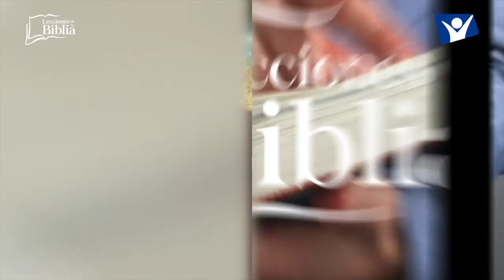LDB - UN TESTIMONIO CONVINCENTE - 24 DE AGOSTO 2022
La lección para este día se titula: UN TESTIMONIO CONVINCENTE, un tema presentado por el Pastor Ever Roblero.